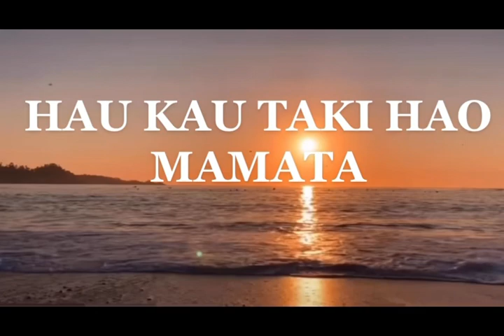HAU KAU TAKI HAO MAMATA by NONZ PALAU